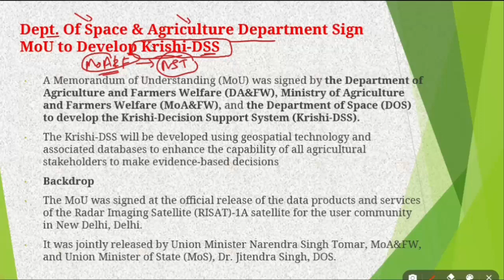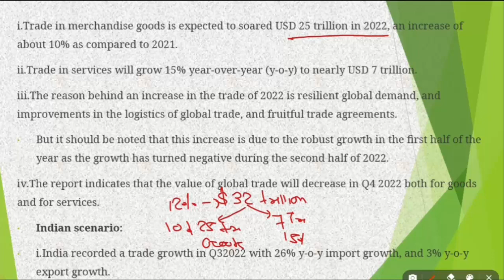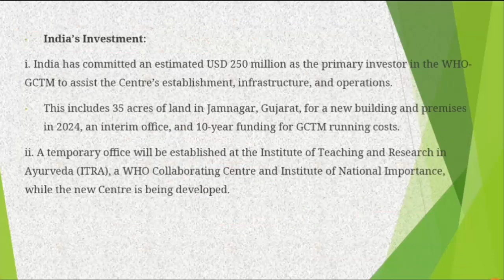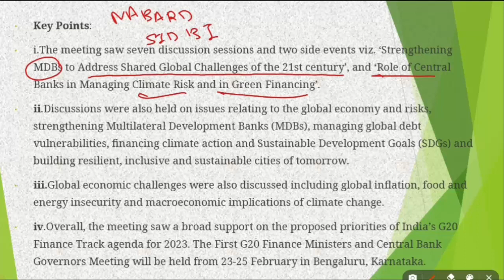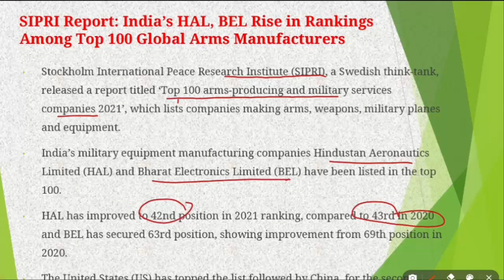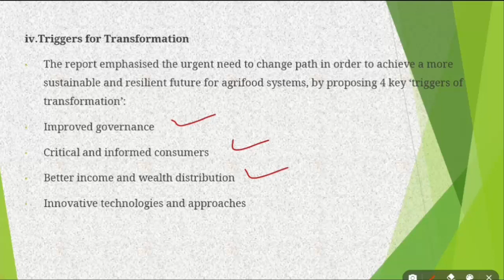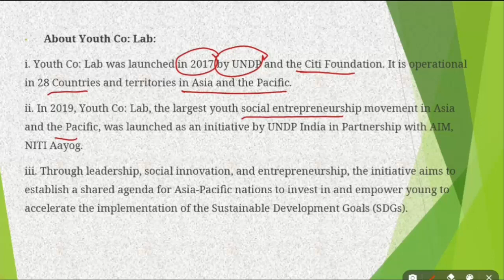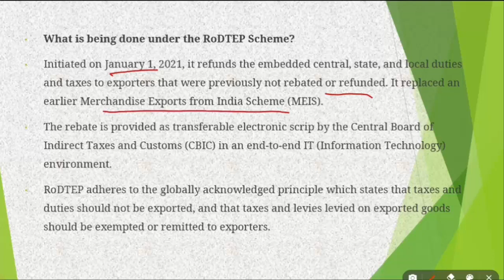ENGLISH CA PART 131